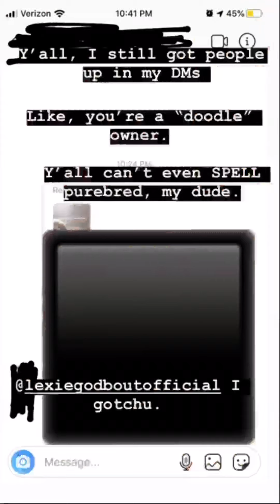The TRUTH About Zeus's Breed (Lexie Godbout, The Siberian Service Dog)